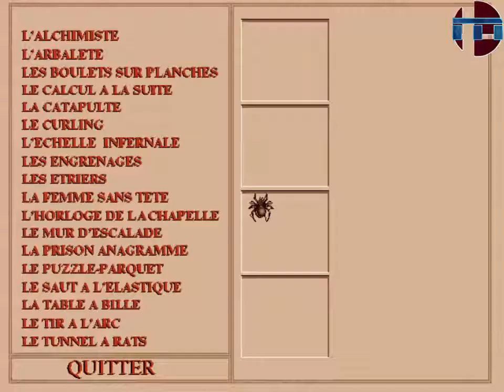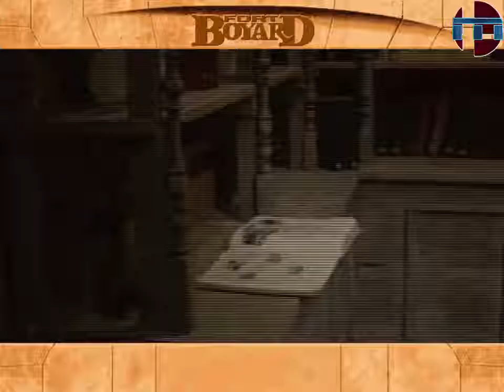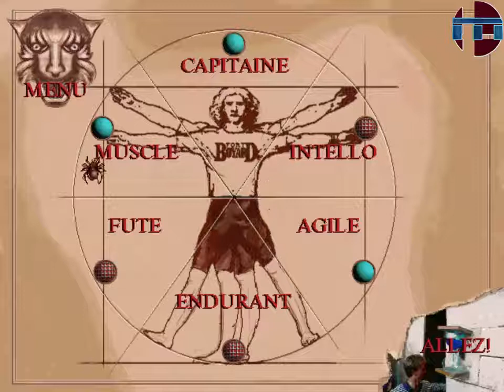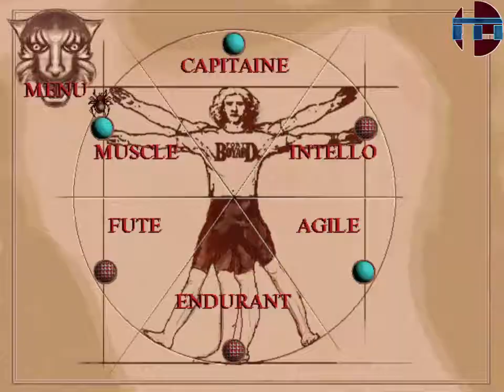Let's BUGS Fort Boyard - le défi (1995) avec MarioandOlimar - Fort fort prise de tête ! (partie 1)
Voici le DERNIER jeu de cette saga de let's plays et longplays en local avec MarioandOlimar !
Et on vous a gardé un bon gros nanard vidéoludique pour la fin ! ;)

Si vous vous étiez amusé à savoir quel était ce fameux jeu où on allait se prendre la tête (c.f. vidéo précédente) et que vous connaissiez la provenance des images du jeu, ben... il ne fallait pas trop se casser la tête, contrairement au mec ! ^^ Il ne montre pas le bon exemple ! Bon, nous non plus, dans cette vidéo, mais on n'avait pas le choix...

Ainsi donc, on part à l'aventure dans le célèbre fort pour tenter (et j’écris bien TENTER !) de réussir les différentes épreuves de l'émission (du moins celles de l'époque ^^). Et ceci dans un mélange de FMV, de photos et de 3D pré-calculé qui la rend d'ailleurs assez bonne pour un jeu de 1995, je trouve. Il faut bien trouver un point positif à ce jeu ! Enfin... peut-être...